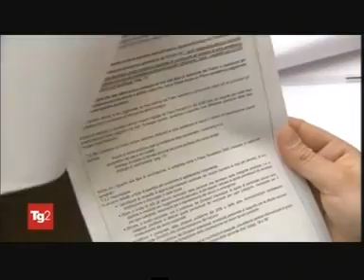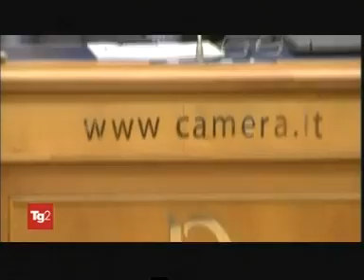Fratelli d'Italia: Speranza ha mentito su piano pandemico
COVID:Fdi, Speranza ha mentito su piano pandemico
 Nel piano del 2006 anche le indicazioni per il piano vaccinale.
 "Speranza ha mentito sul piano
 pandemico: si deve dimettere". Cosi' FdI nel corso di una
 conferenza stampa del capogruppo alla Camera, Francesco
 Lollobrigida con i deputati che hanno fatto ricorso al Tar sul
 Piano pandemico, Galeazzo BIGNAMI e Marcello Gemmato.
     "In capigruppo abbiamo chiesto un'informativa immediata del
 ministro Speranza sulla situazione generale. Domenica scorsa ha
 dichiaro che non potevano essere riaperti gli impianti sciistici
 perche' c'erano le varianti, che non sono stati in grado di
 tracciare" afferma il capogruppo di Fratelli d'Italia con i
 parlamentari che hanno fatto ricorso al Tar e interrogazioni
 parlamentari sulla mancata predisposizione del piano pandemico
 "a cui la maggioranza non ha mai dato risposte". "Non e' vero che
 il piano pandemico era solo un piano influenzale e che non
 sarebbe servito a nulla: se si fosse aggiornato si sarebbe
 potuto ottemperare alle principali raccomandazioni dell'Oms" ha
 detto il responsabile sanita' di Fdi Marcello Gemmato che ha
 aggiunto: "nel piano del 2006 si diceva anche come realizzare un
 piano vaccinale : se oggi non ne abbiamo uno e' conseguenza
 diretta del fatto che abbiamo ignorato il piano pandemico".